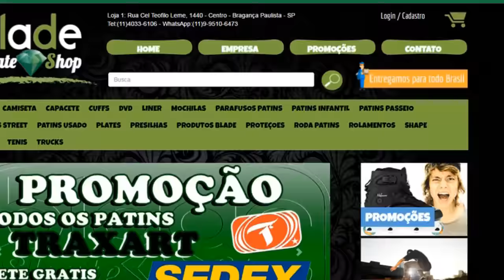Como andar de patins de costas - Dica facil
Dica fácil para você andar de costas de patins

Use seu cupom eletronico Zamba de 5% na GOROLLER.COM.BR